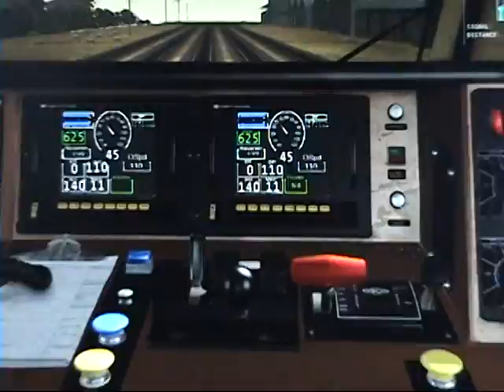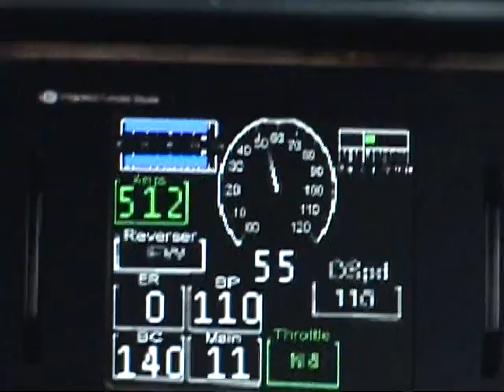Cabride in AMTK205, Westbound southwest chief out of Fullerton, CA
On the BNSF San Bernardino sub, a 3 minute cabride in AMTK205 highballing fullerton on a Clear signal indication.   Enjoy